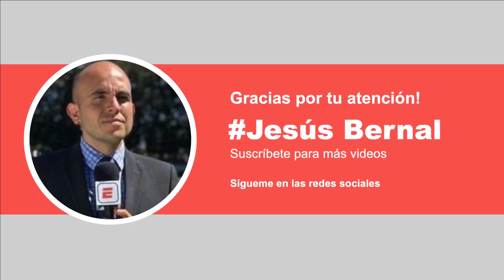🚨Así se jugará el REPECHAJE de la Liga MX 2021 | Liguilla al momento 2021 futbol mexicano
Así se jugará el REPECHAJE de la Liga MX 2021 Liguilla futbol mexicano
Jesús Bernal nos tiene los partidos que forman parte del repechaje de la liga mx 2021 en el futbol mexicano dentro del guardianes 2021.
Los partidos son: santos vs queretaro, leon vs toluca, atlas vs tigres, pachuca vs chivas.